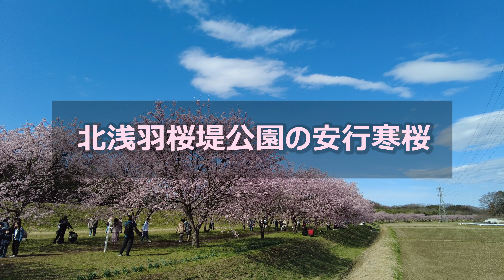北浅羽桜堤公園の安行寒桜 [4K] （埼玉県坂戸市）2022/3/20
北浅羽桜堤公園の安行寒桜を見に行ってきました。
満開で見頃でした。

‹撮影機材›
カメラ： DJI Pocket 2
SDカード： SanDisk Extreme PRO 128GB UHS-1 U3 V30
装着アクセサリー： ミニ操作スティック

動画記録サイズ： 3840x2160 30p
レンズ：  20mm

この動画は Adobe Premiere Pro 2021 で編集しました。